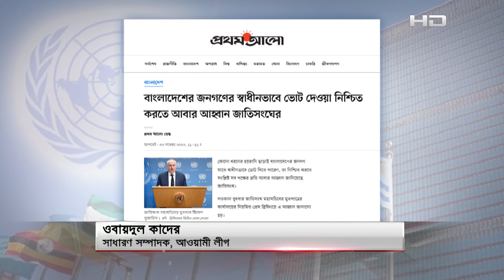দেশের অভ্যন্তরীণ বিষয়ে জাতিসংঘের বিবৃতি নজিরবিহীন : কাদের | SATV NEWS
দেশের অভ্যন্তরীণ বিষয়ে জাতিসংঘের বিবৃতি নজিরবিহীন : কাদের

SATV Location:
Bangladesh